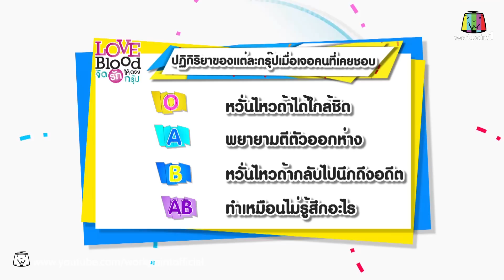Love Blood | ปฏิกริยาของแต่ละกรุ๊ปเมื่อเจอคนที่เคยชอบ